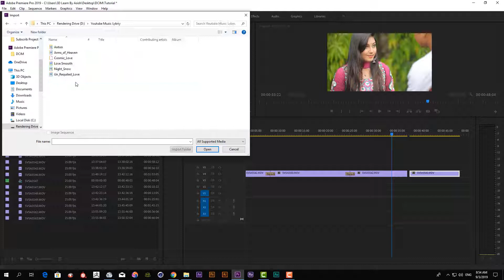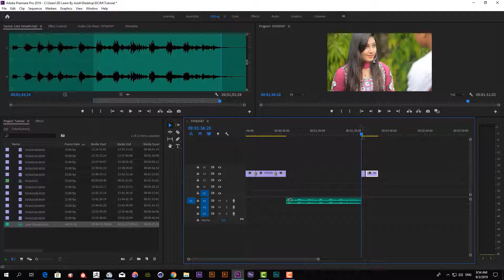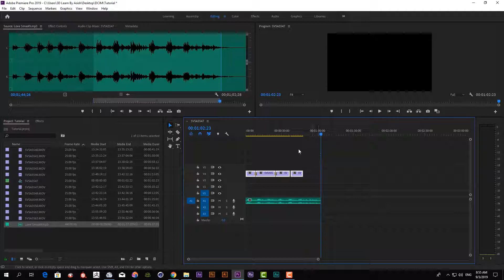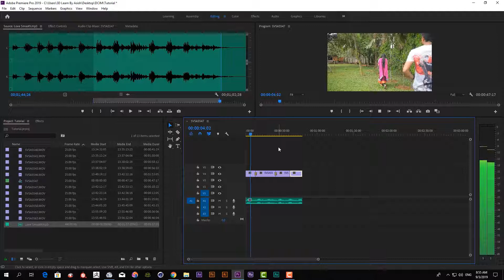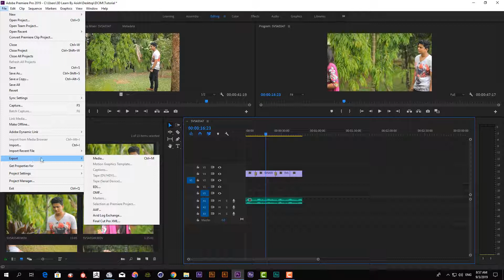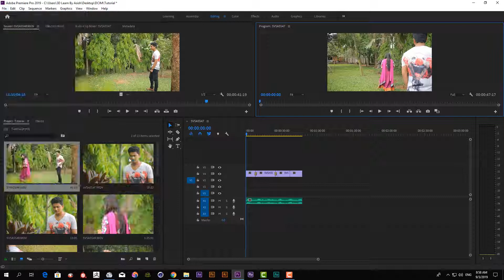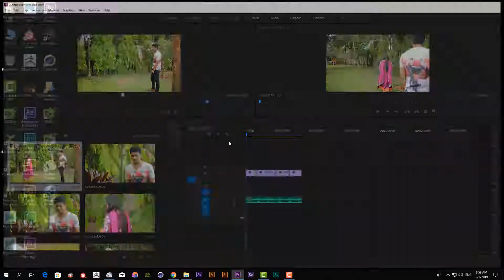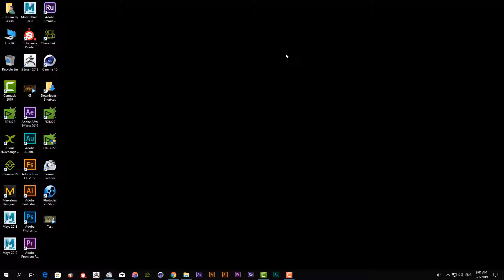Basic editing in adobe premiere cc 2019 Part 2 Bangla by Asish Roy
Adobe premiere pro Basic editing এই ভিডিওতে আমি আপনাদের সাথে শেয়ার করেছি স্বাভাবীক ভাবে কিভাবে কত সহযে আপনার ভিডিওটিকে এডিটিং করতে পারেন। তবে বিস্তারীত পরবির্তী ভিডিওতে পাবেন।
Basic editing in adobe premiere pro Tutorial Guide 2019 Bangla for Beginner to Advanced. Premiere Pro is the great video editing software for film Editing, Music Video Editing, TV show Editing, Travel Video editing, web video editing and Post Production.
Adobe premiere pro editing Software has all the features you need to make a quality movie.

Editing premiere pro Bangla,
Video Editing premiere pro Bangla,
Training premiere pro,
Basic training Bangla,
Premiere pro Tutorial Bangla,
Editing tutorial,
Premiere Tutorial,
Bangla Tutorial,
Bangla Video Editing,
Short Film Editing Beginners,
Music Video Editing Beginners,
How to Use Adobe premiere pro,
How to Edit Video in adobe Premiere pro,
Adobe Premiere pro basic editing for beginners
Asish Roy আশিষ রায় আসিস রায় asis ray
How to Learn Premiere